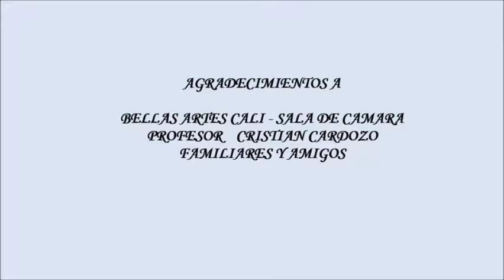Alejandro Marin Betancourth Audición Académica de Guitarra junio 14 2017